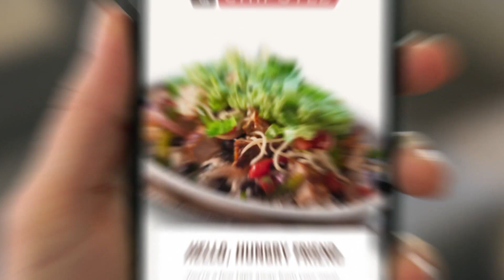Lays - Flamin' Hot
[COPYRIGHT INFORMATION]
My archives